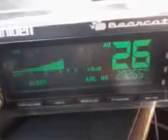219 218 Metal Man Metalman sounding good Charolette North Carolina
Thank you for using Picture and Video Messaging by U.S. Cellular.  for info.